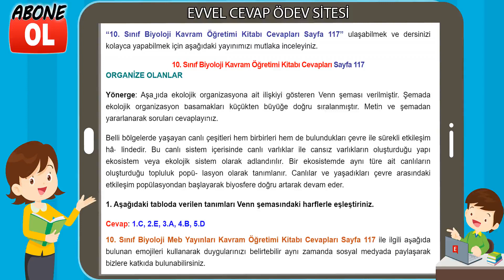10. Sınıf Biyoloji Kavram Öğretimi Kitabı Cevapları Sayfa 117